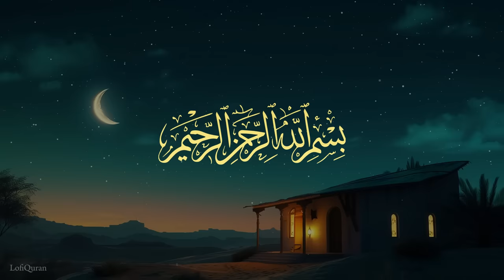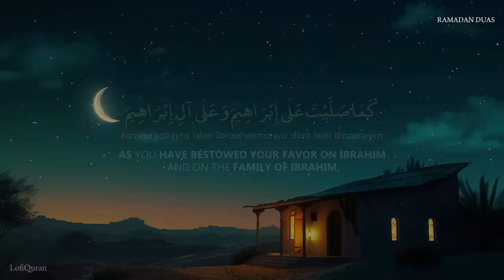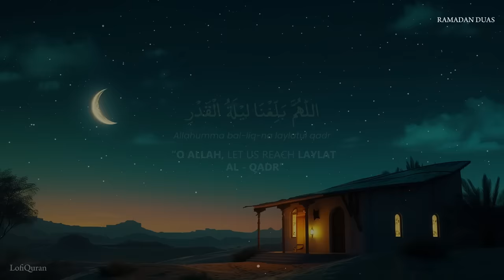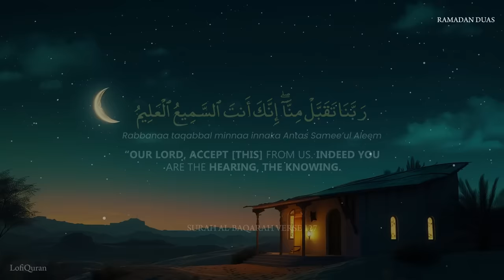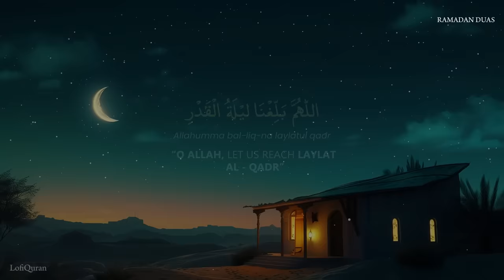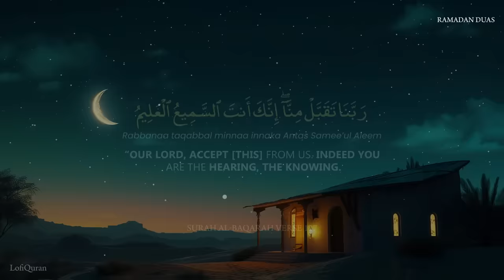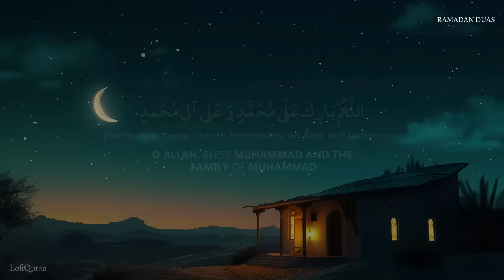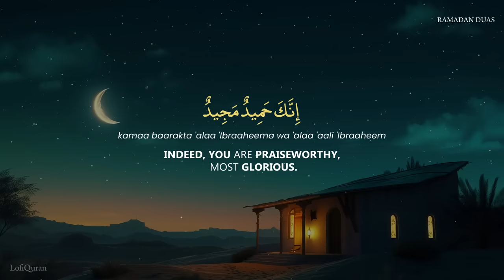RAMADAN DUA 2024 | MUST LISTEN !! ⋮ DUA FOR RAMADAN | LISTEN THIS DUA DAILY | LofiQuran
. This is Beautiful Ramadan Dua, Dua for Ramadan, Ramadan 2024, Ramadan Dhikr, Ramzan Dua, ramadan dua 2024

Your donation will help us to upload more frequently and make us focus on the channel more.

Audio
Produced By @lofiquran5541   ©
This content made is licensed to our channel.
The audio used is owned by our channel. @lofiquran5541